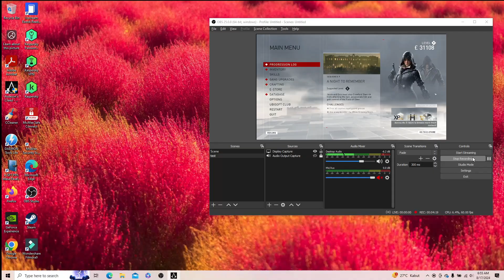ASSASSIN'S CREED SYNDICATE - Part 15 (END)